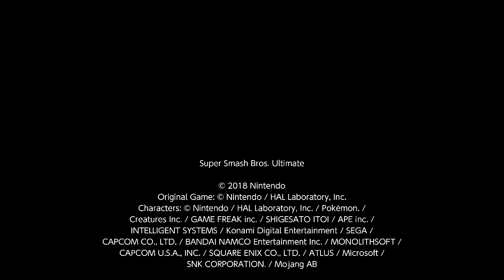Super Smash Bros. Ultimate For Fun Battle Arenas #1019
This match was in Wolf MW's Arena I think.

This replay was made in patch 9.0